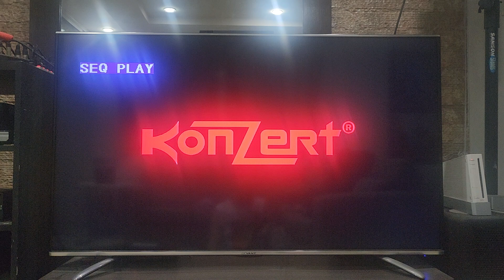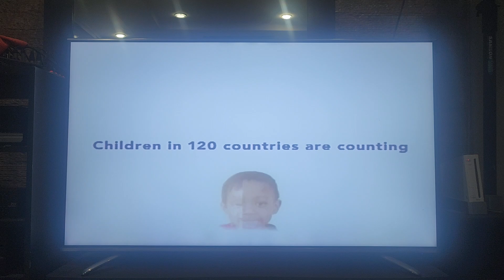Opening to Sesame Street: A Magical Halloween Adventure 2004 VCD